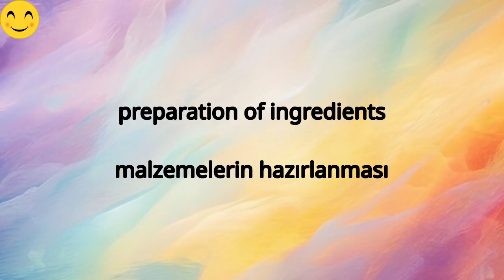The Breakfast That Changed My Mind About Okra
Start your day with this delicious Okra Omelet! This easy breakfast recipe will show you how to combine the unique flavor of fried okra with fluffy eggs for a filling meal that's perfect for any morning. This okra omelet is sure to impress.

Get in the kitchen and discover how easy it is to make this delicious breakfast dish. With just a few ingredients and easy-to-follow steps, you can make a Fried Okra Omelet that the whole family will love.